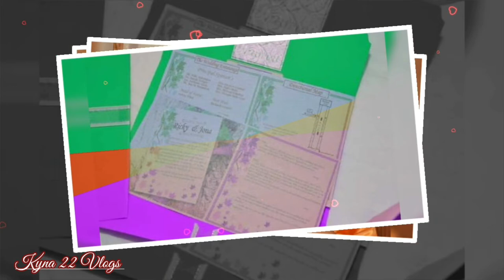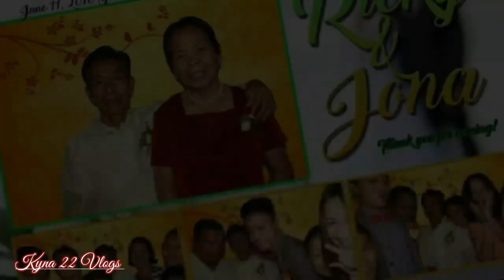Wedding Photos & Photo Booth | Memories To Keep | Kyna's Vlog